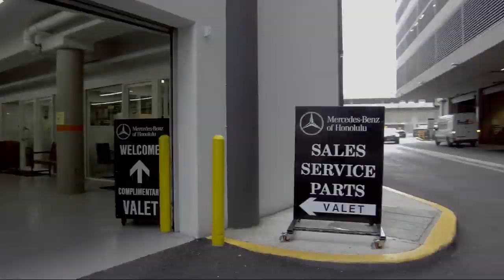2017 Mercedes-Benz Glc Glc 300 Honolulu Ewa Beach Waipahu Mililani Kailua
2017 Mercedes-Benz Glc Glc 300 Stock Number: MLC5412 Vin:WDC0G4JB5HF228744.